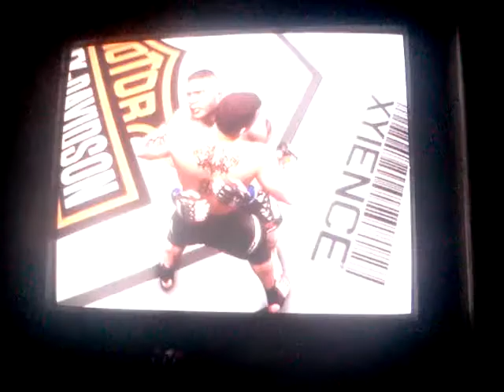UFC career part 6: told ya